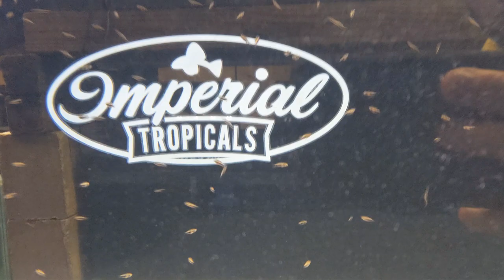Hemichromis sp. Moanda Life Stages at Imperial Tropicals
Our wild pairs of Hemichromis sp. Moanda have produced hundreds of fry this summer. In this video, you can find two batches of one-month old fry from two pairs, showing their typical adolescent pattern of tan with a solid black line. There is also a batch of older fry that are starting to lose the solid line and grow some of the pink, speckled scales that make the parents so beautiful. Finally, you can find one of the wild caught pairs, fiercely protecting some eggs (not visible) from our camera.